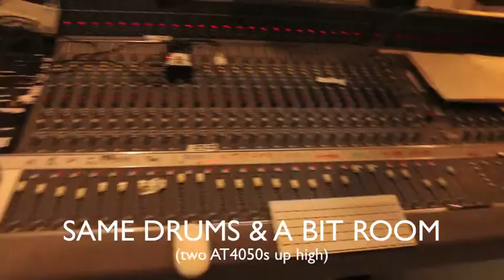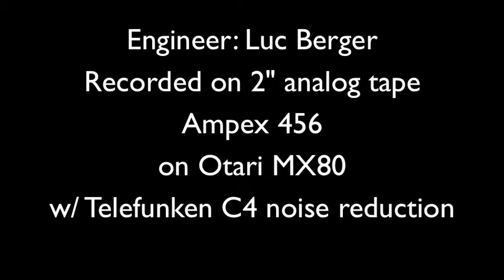Hit Fountain Berlin Room Sound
A short demo of our unique room sound featuring DRUMS.

The ceiling is well over four meters high. We used two AT 4050 microphones in omni pretty high up in the room, with a separator/baffle between them.

Engineer was Luc Berger
Drums were played by Franz of FFUNKOFF

Our main room can provide effective and useful sound to blend in with any instrument, or even be useful when recording and mixing a whole band or orchestra. You can use it post-recording for various instruments, too, using re-amping techniques.